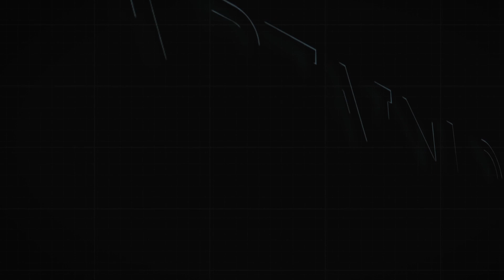Copyright Free Video, Motion Graphics, Background, Vj Footage, Free Download from CaptainLoopz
SkullsBearsTeddy CaptainLoopz.

Free Download Royalty Free. Free for comercial and not-comercial use.